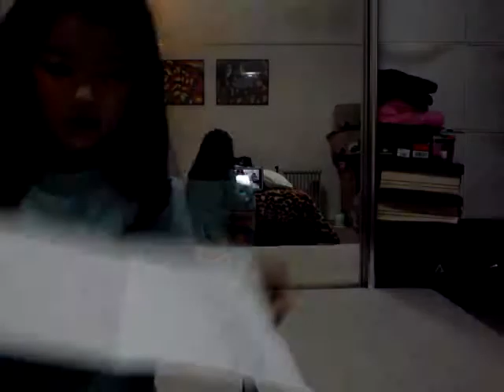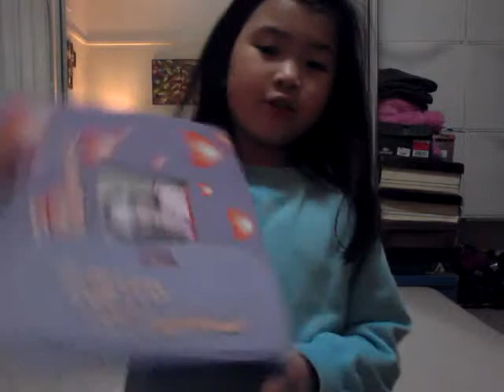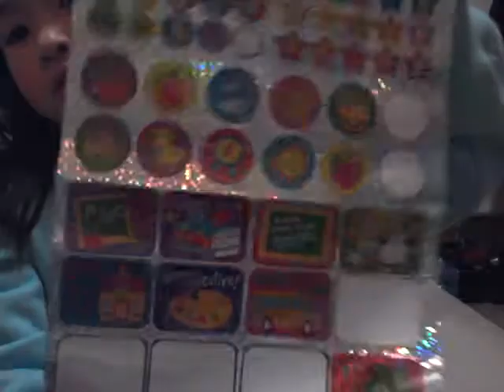Ericka's mogics magic video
This is what happen if you leave her in the room with box of toys and a tablet.